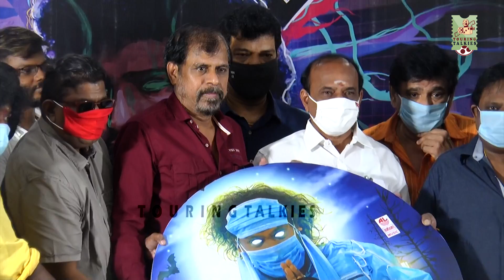யோகி பாபுவிடம் ஆர்.கே.செல்வமணி வைத்த கோரிக்கை | Pei Mama Audio Launch | Yogi Babu Movie